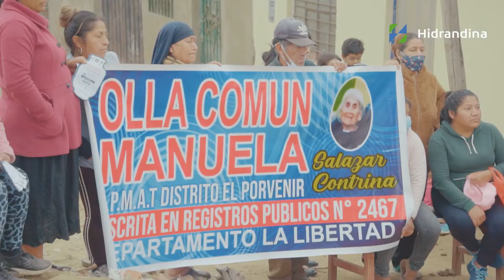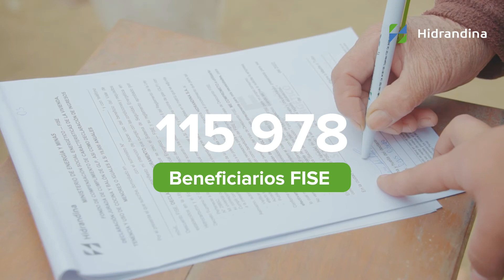Seguimos sumando a más personas al programa Vale Fise⚡